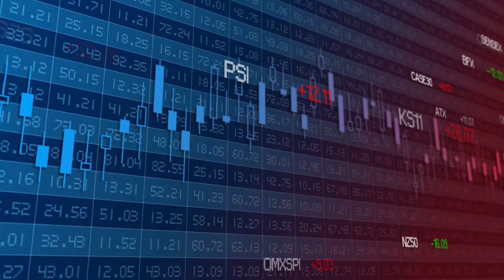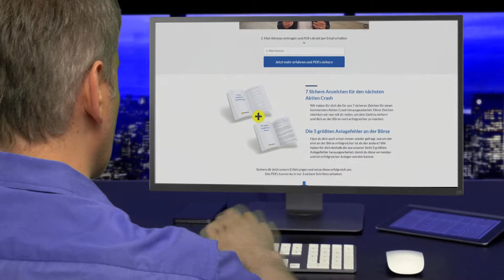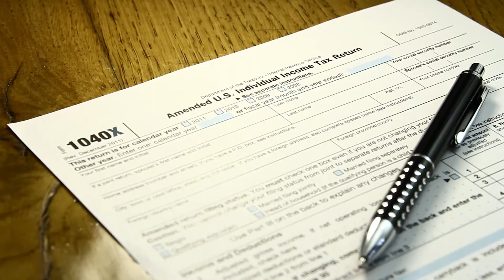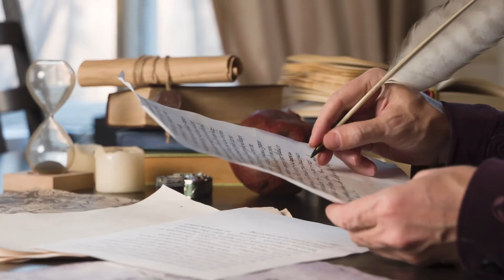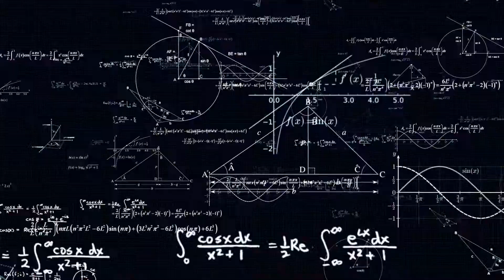Dirk Müller WARNT: Plan der Elite | So wird der Bürger von Eliten gelenkt!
Quelle:

DWC-TV: Dirk Müller - Mister DAX | Machtbeben Die Welt vor der größten Wirtschaftskrise aller Zeiten (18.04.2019)
vom DWC Digitaler Wirtschaftsclub